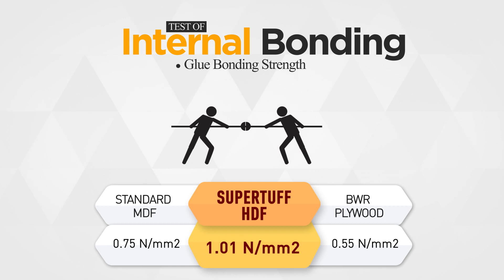SUPERTUFF Kitchens & Wardrobes by Spacewood.